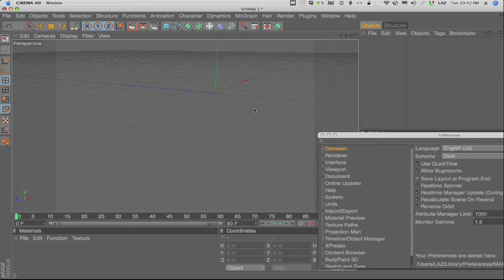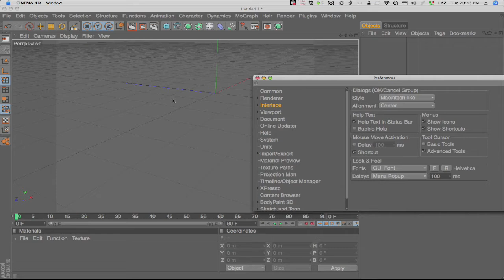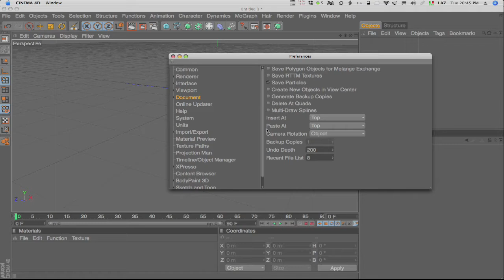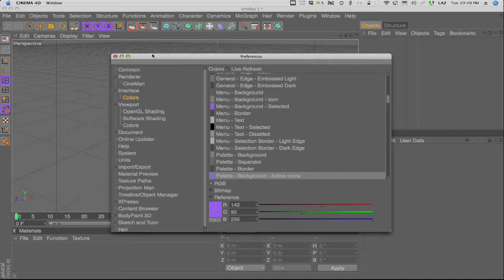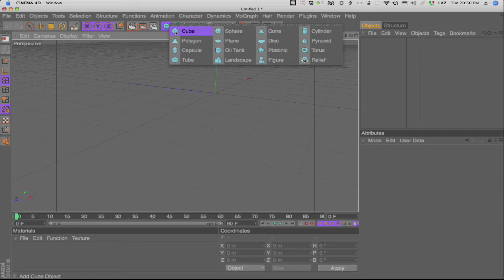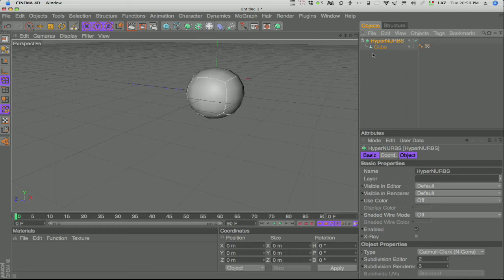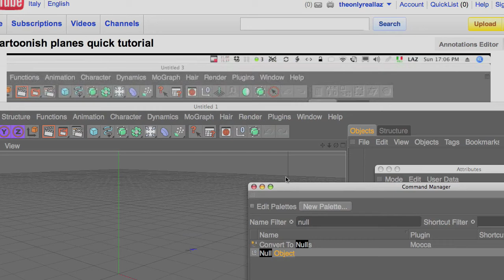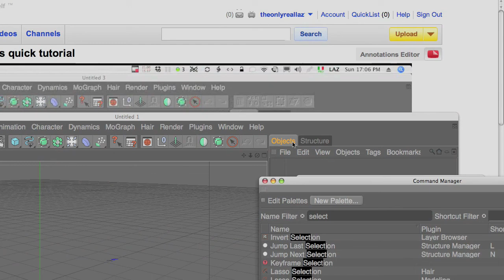1° of 2 Cinema 4D : how to make a custom interface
let me know if it's useful please.